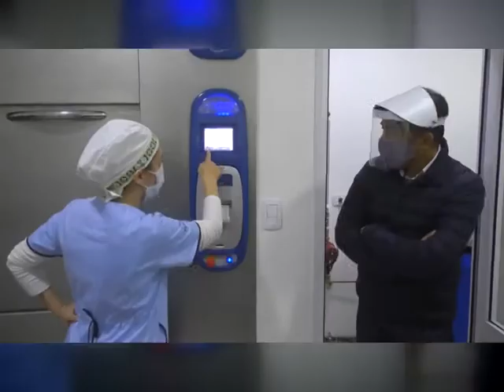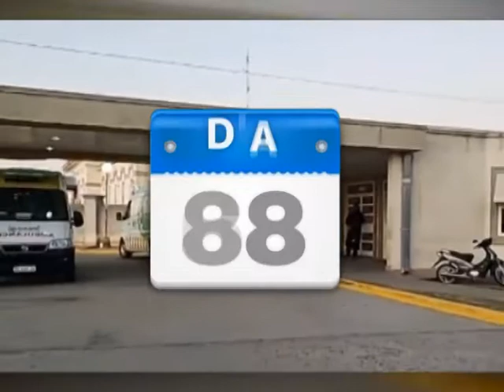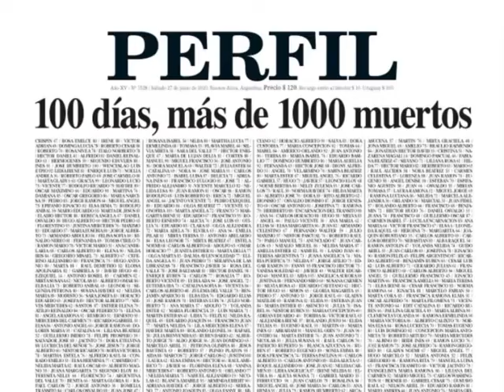Informe especial: 100 días de cuarentena